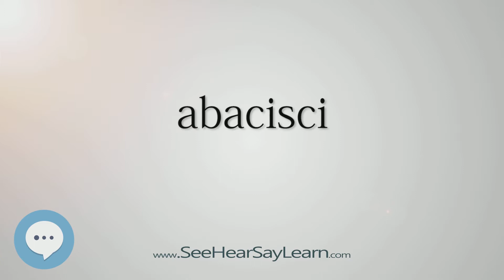abacisci (Every English Word Pronounced) 📕🔊🗣️😎✅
This video is about "abacisci".